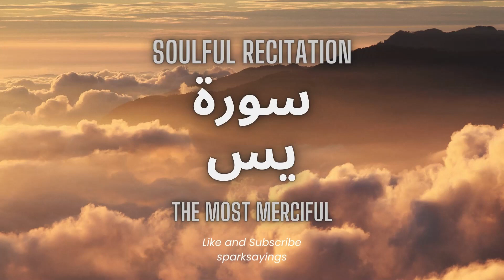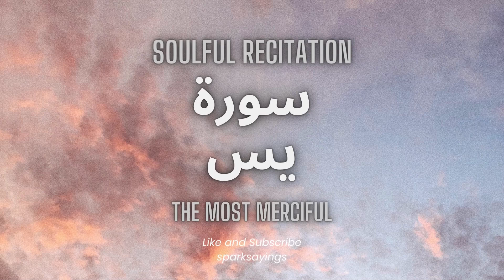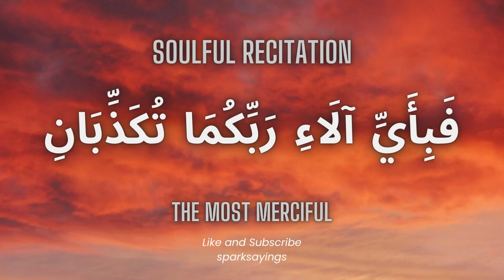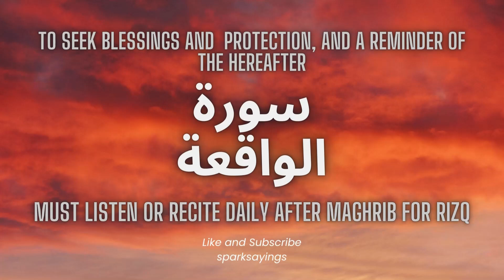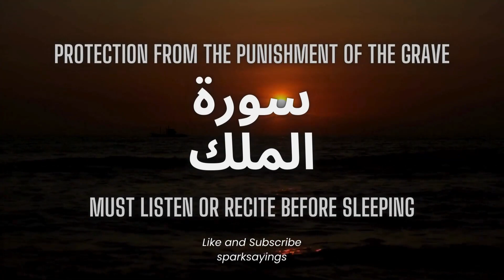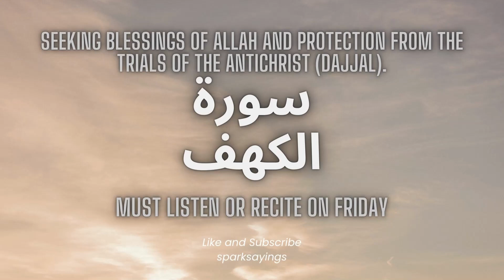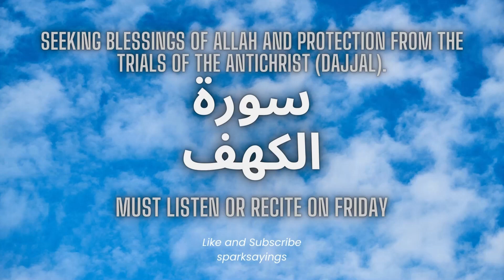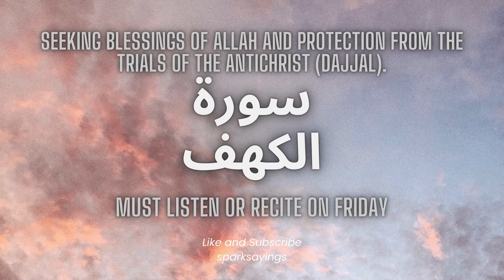Surah Yasin | Surah Rahman | Surah Waqiah | Surah Mulk | Surah Kahf | Beautiful Recitation